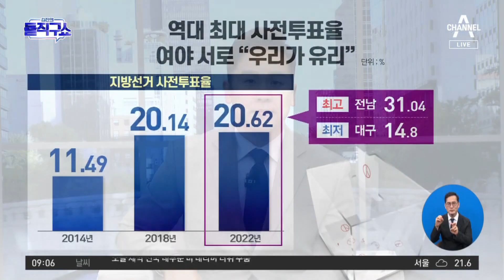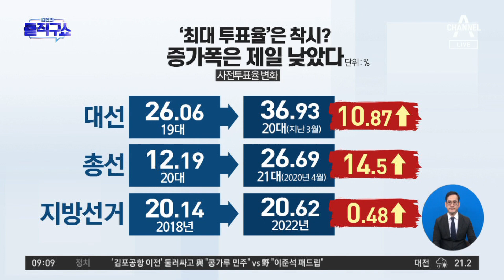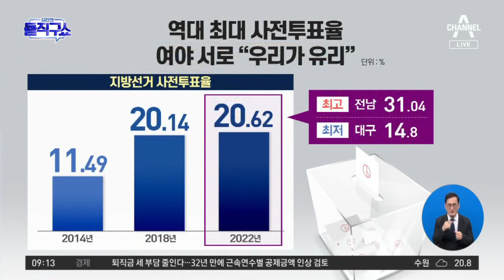역대 최대 사전투표율…여야 서로 “우리가 유리” | 김진의 돌직구 쇼 1004 회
한경 사전투표율 20.62% 역대 최고
조선 사전투표율 20.6%, 여야 ＂지지층 결집＂
경향 지방선거 사전투표율 20.62% '역대 최고'

〈평일〉
08시 50분 김진의 돌직구 쇼
12시 00분 뉴스A 라이브
17시 20분 뉴스TOP10
19시 00분 뉴스A

〈주말〉
12시 10분 토요랭킹쇼·뉴스A 라이브
19시 00분 뉴스A